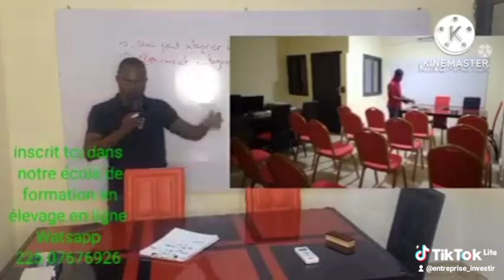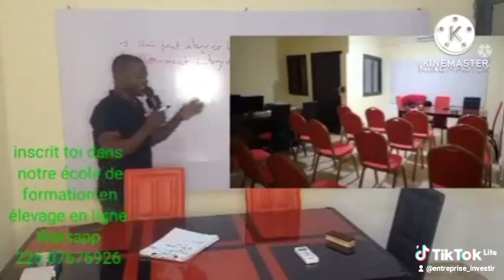le secret de la richesse par ce PDG